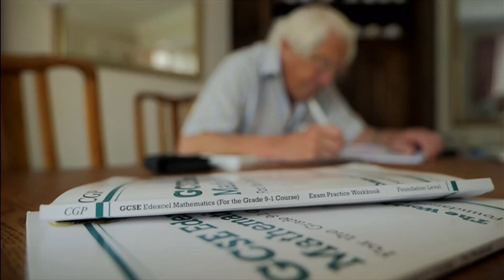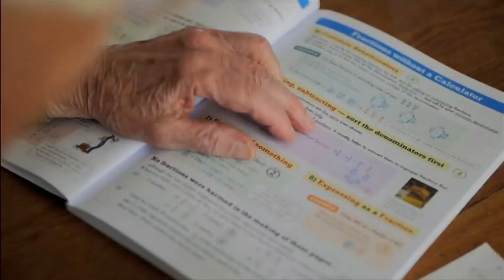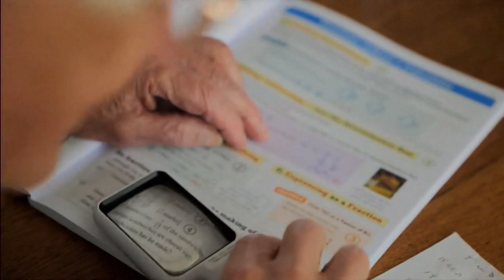Derek Skipper (92) takes a GCSE Maths exam along with 16-ear-olds (UK) (2)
Derek Skipper (92) takes GCSE Maths exam with other 16-year-olds and how he describes it all and more. A fun story too.